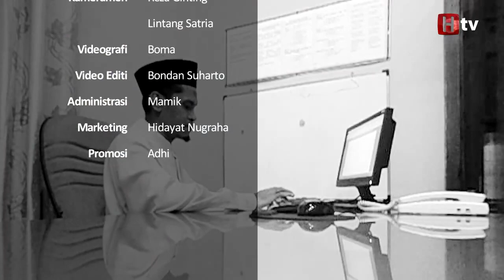CINTA DUNIA! Tausiah dari Ustadz Akib Junaid (Hidayatullah)